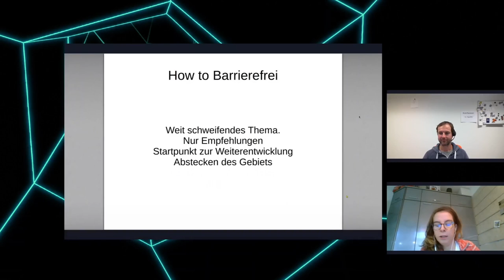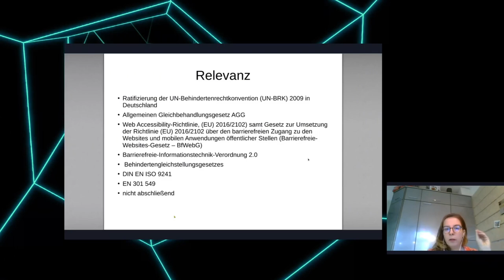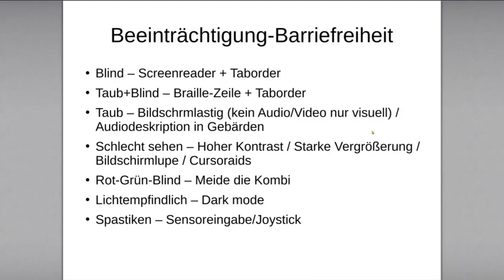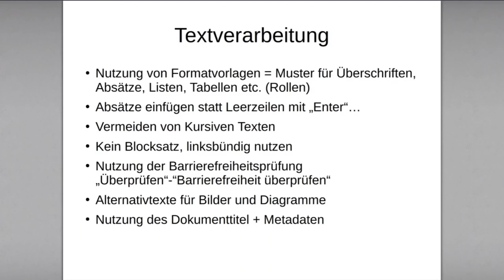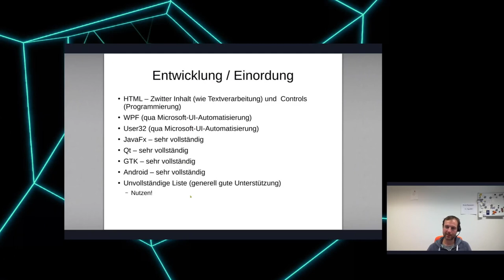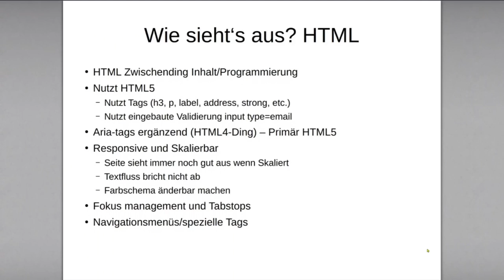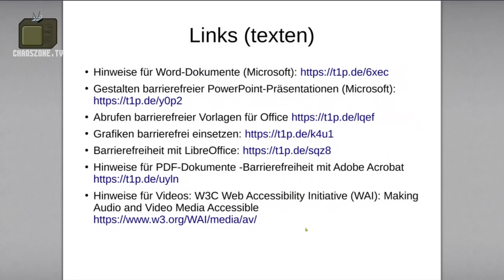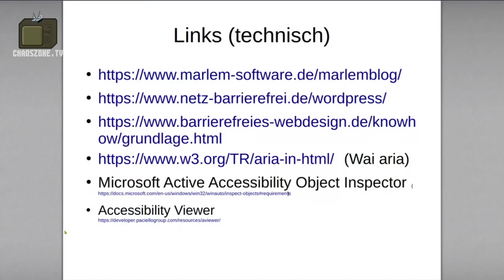rC3 - How to digitale Barrierefreiheit? - english translation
Einführung in das Thema digitale Barrierefreiheit. Rechtliche Grundlagen und existierende Standards. Barrieren, die im Alltag existieren und technische/praktische Gegenmaßnahmen/Umsetzung.

In diesem Talk geben wir eine Einführung in das Thema Barrierefreiheit im digitalen Raum. Dabei gehen wir auf die rechtlichen Grundlagen ein, stellen dar, welche Beeinträchtigungen zu welchen Barrieren in der Interaktion Mensch-Computer führen und wie diese vermieden werden können. Wir besprechen die Standards und Prinzipien der digitalen Barrierefreiheit. Insbesondere stellen wir die Web Content Accessibility Guidelines Richtlinie (EU) 2016/2102 vor, die seit September 2020 gilt. Zum Schluss gibt es Tipps, wie digitale Barrierefreiheit praktisch umgesetzt werden kann. Wie kann ich Barrierefreiheit testen? Wie direkt dafür Entwickeln.

Gliederung

    Was sind Barrieren?
    Was bedeutet digitale Barrierefreiheit?
    Standards und Prinzipien digitaler Barrierefreiheit?
    Rechtliche Grundlagen
    Wo stecken Barrieren im dig. Alltag
    Wie erstellt man barrierefrai praktisch
        Technische Hilfsmittel und wie man ihnen zuarbeitet.
        Dos und Don’ts
        Prüfprogramme
    Konkret technik
        PDF
        Textverarbeitung
        Tabellen
        Webseiten
        Apps
        PC-Software
    Fragen

Robert Köpferl